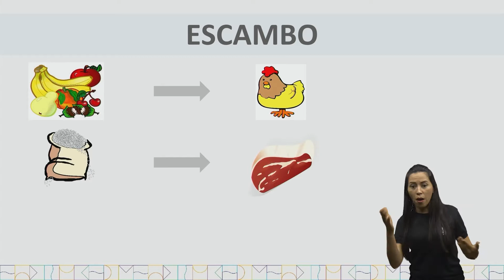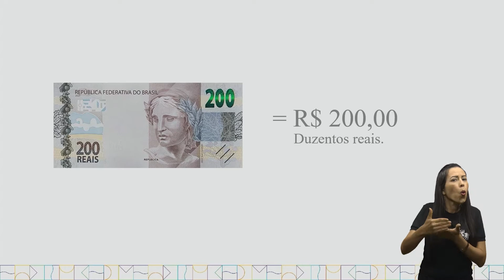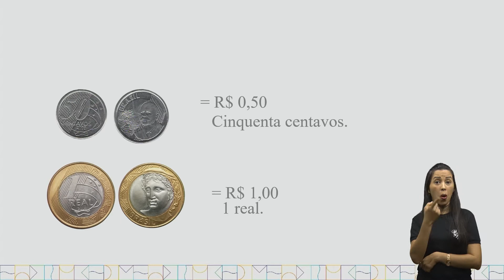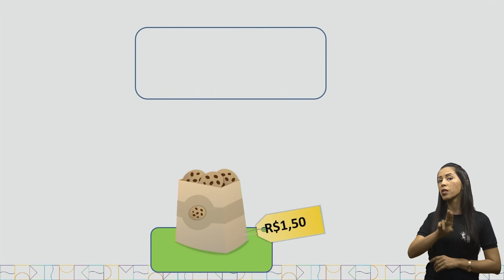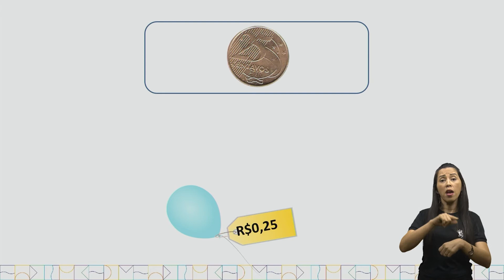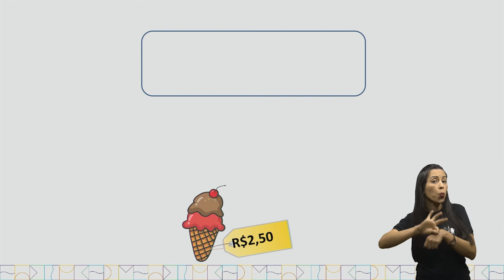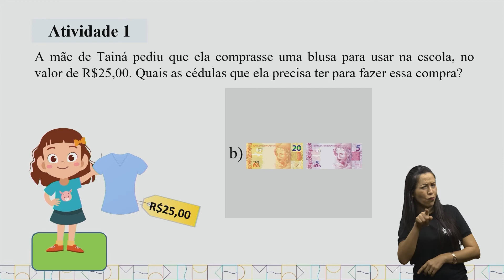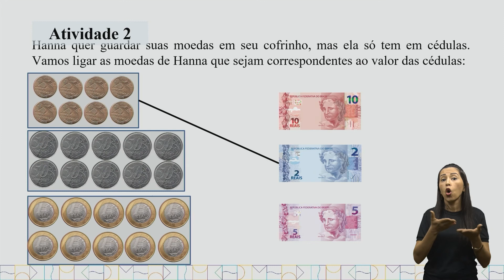Aula 104 - Matemática - PA13_2ºEF-MA Estabelecer a equivalência de valores entre moedas;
e cédulas do sistema monetário brasileiro para resolver situações cotidianas.